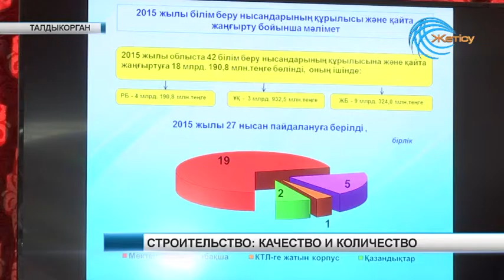Новости 25 03 16